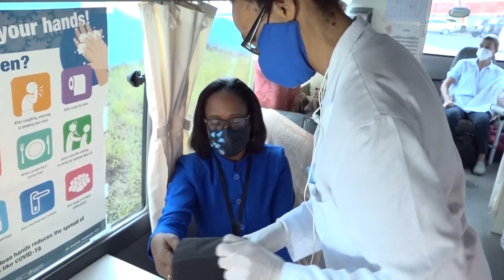Saint Lucia Blood Bank receives donation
The Saint Lucia Blood Bank Service recently received a donation of approximately 200 cases of Piton Malta and Crystal Clear water from Heineken St. Lucia Limited, which will be provided to individuals who donate blood.

The donation of the Piton Malta and Crystal Clear water was made to the Blood Bank Departments at the Millennium Heights Medical Complex and the St. Jude Hospital.

Senior Medical Technologist at the Blood Bank Department, Karen Louis expressed heartfelt gratitude to Heineken St. Lucia Ltd for the support they continue to provide to the Saint Lucia Blood Bank Service over the years.

“Heineken St. Lucia Ltd has partnered with the Department for over 15 years supplying beverages to our blood donors after donation. This simple act of generosity is important to us and aids us in the continuity of providing quality healthcare for all. We look forward to continuing this partnership with Heineken St. Lucia Ltd for many more years to come.”

Category Manager for Piton Malta Fern Wilson-Jean reaffirmed her organisation’s commitment to supporting the St. Lucia Blood Bank Service on its blood donation drive.

“We recognise that the Blood Bank across Saint Lucia plays a vital role in providing critical medical care and we are proud once again to be partnering with them. Piton Malta is centered around nourishment and care for our local families and our local communities and through our donation, the Blood Bank can give donors Piton Malta which is rich in Vitamin B. Basically a meal in a bottle, which is the perfect beverage to revitalize donors after donating blood.”

Saint Lucians are encouraged to visit the Blood Bank and donate blood to save a life.